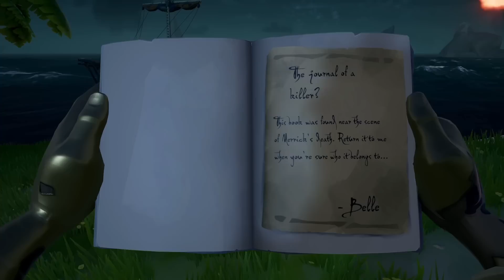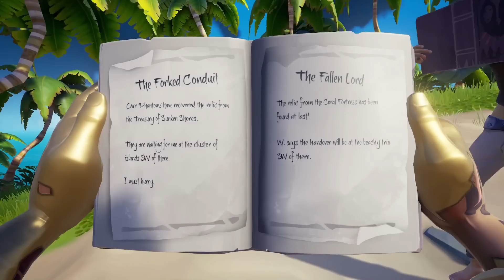THE FORSAKEN HUNTER! - Sea of Thieves Adventure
With Golden Sands Outpost saved and rebuild efforts underway,  join Mixelplx and crew as we now look for the famed hunter, Merrick and figure out his disappearance from Stephen's Spoils!

Important Stuff:
► PC Specs: AMD Ryzen 9 5900x, 32gb RAM, Mic: EV-RE20, & GPU: EVGA GeForce RTX 3090 FTW3 ULTRA GAMING